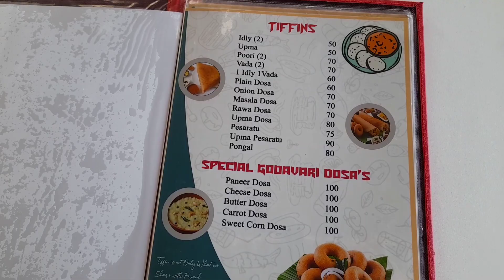Hyderabad Series Episode 5.Start of Roadtrip Hyderabad to Kolkata. Day 1 stopped at Vishakhapatnam.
Started our Hyderabad to Kolkata Road trip.
Day 1 - Stopped at Vishakhapatnam. Stayed @ ITC Welcome Hotel, Vizag.
Enjoyed the road trip. Beautiful weather.